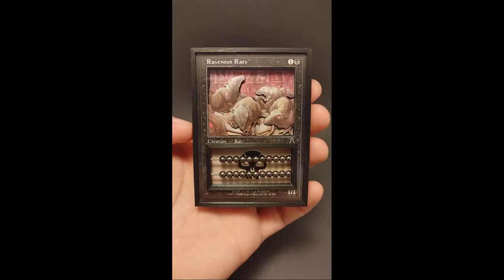Ravenous Rats Magic the Gathering 3D Art Abacus Life Counter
This is a hand crafted MTG Magic the Gathering life counter. It is made by cutting and stacking many copies to give a 3D effect.

Killin it in the Arts and Crafts Game. I like to design and make things. Got a card or idea you would like to see done?

This is my Etsy where I sell all this stuff